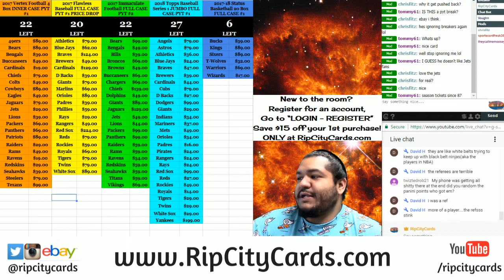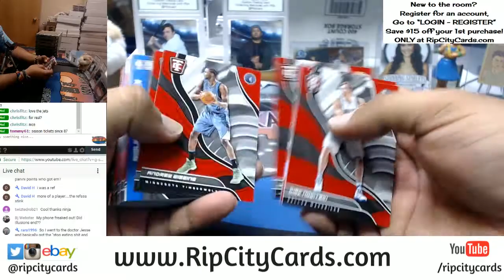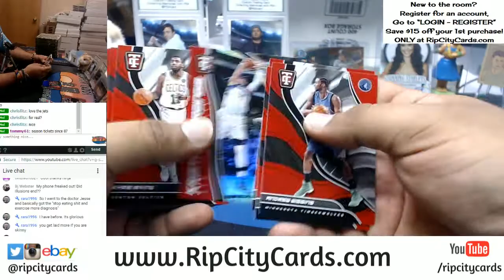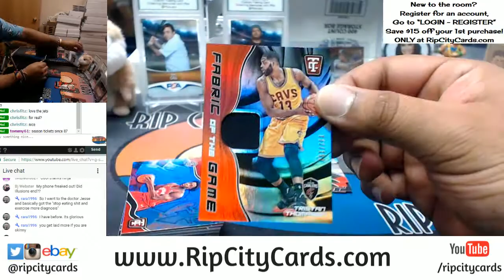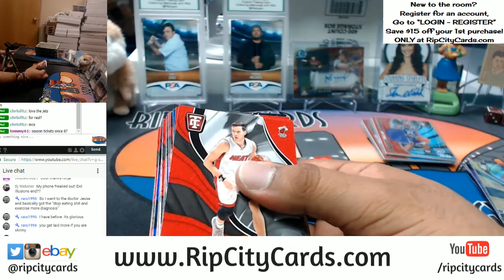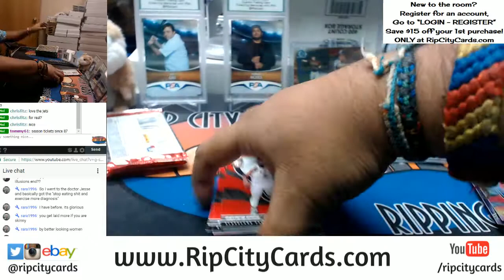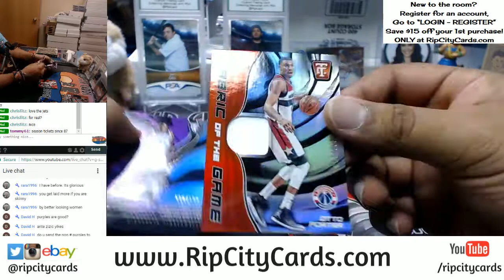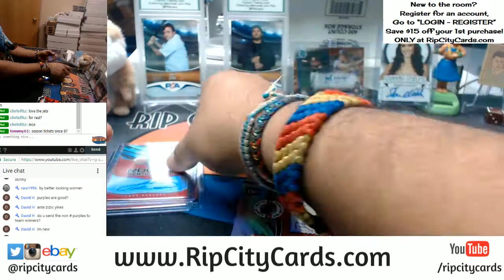2017 18 Totally Certified Basketball Half Case #6 eBay